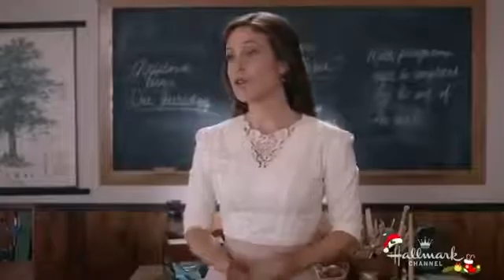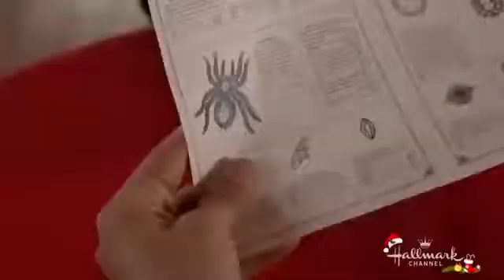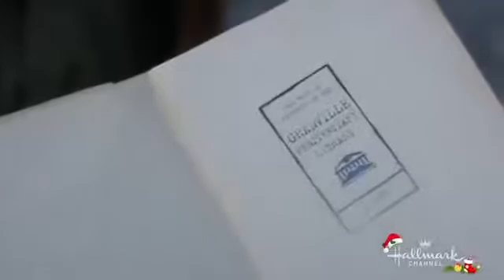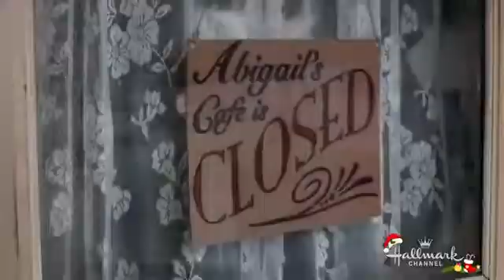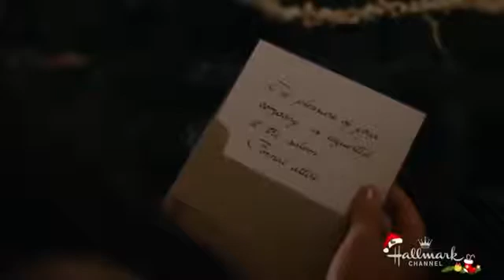NEW Hallmark Christmas Movies 2017 Hallmark Release Movie 2017